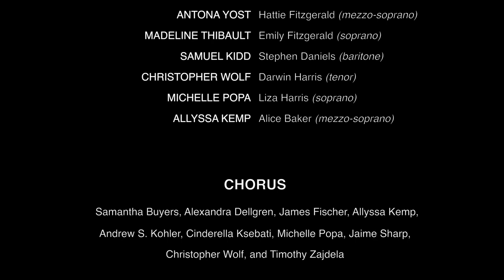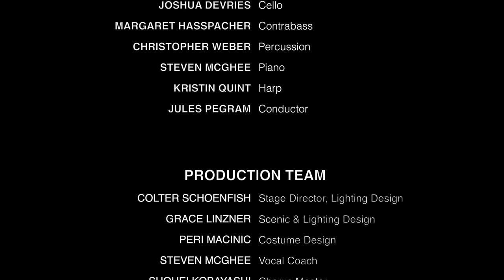Higher Ground, opera in one act (2018) by Jules Pegram (DMA 2018)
HIGHER GROUND (2018) is a sixty-minute opera in one act with a libretto by North Carolina-based writer Jim Whiteside and music by Jules Pegram, written in partial fulfillment of the dissertation for the Doctor of Musical Arts in Composition degree. Set in 1913 and situated in a small Missouri town facing a record-setting “flood of the century,” the opera focuses on J.T. Fitzgerald and his decision to fortify the family’s homestead while wife Hattie evacuates north to Chicago with infant Lucy in tow. Prompted by the guilt of losing another daughter to a previous year’s flood, J.T. stays behind against Hattie’s wishes, promising a letter every day to assure her of his and the town’s safety. Through the intimate lens of a family tested by external crisis, the story tackles broader issues of honor and loyalty, of love’s ability to transcend space and time, and of the true meaning of home.

HIGHER GROUND was recently awarded the 2019 ASCAP Foundation Morton Gould Young Composer Award.

CAST
John Thomas (J.T.) Fitzgerald: John Daugherty, baritone
Hattie Daniels Fitzgerald: Antona Yost, mezzo-soprano
Emily Fitzgerald: Madeline Thibault, soprano
Stephen Daniels: Samuel Kidd, baritone
Darwin Harris: Christopher Wolf, tenor
Liza Harris: Michelle Popa, soprano
Alice Baker: Allyssa Kemp, mezzo-soprano

CHORUS
Sam Grace Buyers, Ally Dellgren, James Fischer, Allyssa Kemp, Andrew Kohler, Cinderella Ksebati, Michelle Popa, Jaime Sharp, Christopher Wolf, & Timothy Zajdela

ORCHESTRA
Flute/Piccolo/Alto Flute: Maguette Ndiaye
Oboe/English Horn: Sagar Anupindi
Clarinet/Bass Clarinet: Nick Thompson
Bassoon: Daniel Fendrick
Horn: Tommy Militello
Percussion: Chris Weber
Piano: Steven McGhee
Harp: Kristin Celene Quint
Violin I: Adam Millstein
Violin II: Mina Hong
Viola: Zoie Hightower
Violoncello: Josh DeVries
Contrabass: Maggie Hasspacher

CREW
Composer & Conductor: Jules Pegram
Librettist: Jim Whiteside
Stage Director: Colter Schoenfish
Scenic Designer: Grace Linzner
Costume Designer: Peri Macinic
Vocal Coach: Steven McGhee
Chorus Master: Shohei Kobayashi
Video and audio recording: Sly Pup Productions

Special thanks to Robert Swedberg and the University of Michigan Opera Workshop, SMTD EXCEL Program, and Rackham Graduate School. Supported in part through the University of Michigan School of Music, Theatre & Dance Meta Weiser EXCEL Fund.

Jules Pegram (b. 1991) strives to compose works elegant in their construction and meticulously well-crafted, full of shimmering color, boundless energy, and an unbridled lyricism that makes them refreshingly direct. His music has been performed by the New World Symphony, the Cabrillo Festival Orchestra, the American Composers Orchestra, Symphony in C, the Naples Philharmonic, and the Indianapolis Symphony Orchestra, among others, and has been recorded by the Hollywood Studio Symphony—conducted by the composer—at Warner Bros. Studios and 20th Century Fox Studios.

Pegram received the Doctor of Musical Arts (2018) with a cognate in conducting and the Master of Music in Composition (2015) from the University of Michigan, where he studied with Evan Chambers, Michael Daugherty, Kristin Kuster, Paul Schoenfeld, and Bright Sheng. He received the Bachelor of Music in Composition summa cum laude (2013) from the University of Southern California, where he studied with Oscar nominee Bruce Broughton, Donald Crockett, Stephen Hartke, Morten Lauridsen, Erica Muhl, Frank Ticheli, and USC Trojan Marching Band arranger Tony Fox. He has studied conducting with Michael Haithcock, Jerry Blackstone, David Newman, Mark Norman, and Angel Velez, among others, classical piano with Alin Melik-Adamyan, Jeanette Fang, and Louis Nagel, and jazz piano with Ellen Rowe and Yellowjackets keyboardist Russell Ferrante. Pegram resides in Los Angeles.